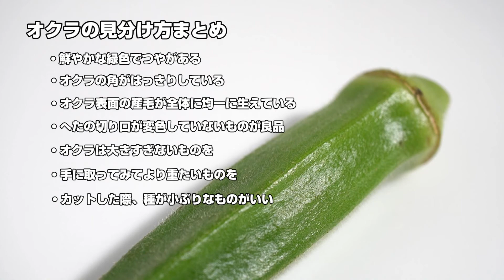おいしいオクラの見分け方をドアップで解説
おいしくて新鮮なオクラの選び方、見分け方をドアップの映像で解説します。